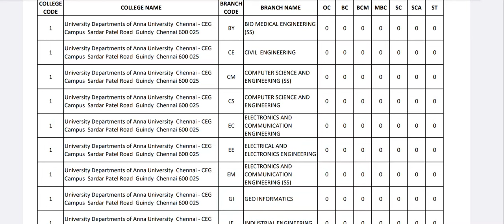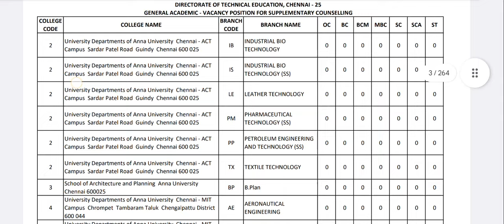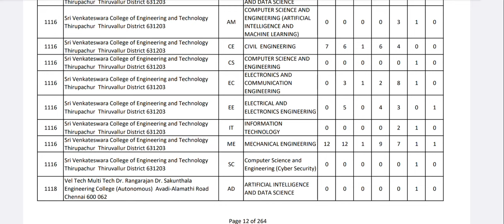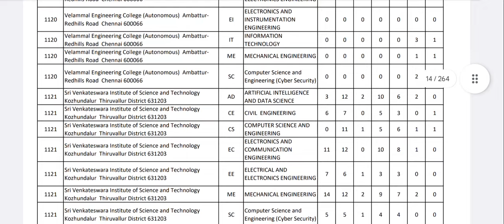Supplementary counseling 2024|Vacancy list Update|Who are the eligible for supplementary counseling?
Supplementary counseling 2024|Vacancy list Update|Who are the eligible for supplementary counseling?|Supplementary engineering counselling vacancy list update|How to check supplementary counselling vacancy list update?|
Supplementary counselling admission help Google form